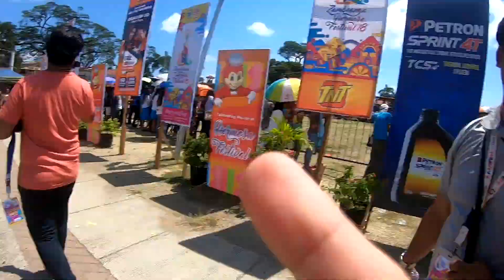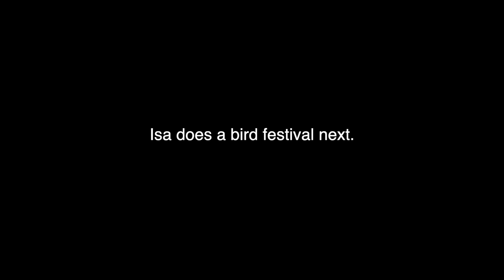Zamboanga Hermosa Festival 2018: One big parade party!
What actually goes down during a parade? Well, we did Zamboanga's Hermosa Festival Parade and it was one big party! Beautiful to see so many different people get together to celebrate Zamboanga's biggest annual festival.

Shot with a GoPro Hero 7 & Sony RX100 MVA

Special thanks to Errold of iTravel Zamboanga who guided us everywhere! Contact them if you want to visit Zamboanga:

Phil and Princess of The Yorkshire Times
and of course baby boys Ace and Mike